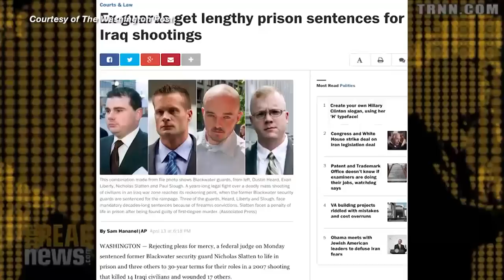Blackwater Guards Sentenced for the Murder at Nisour Square, Baghdad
Reese Erlich says these are the most significant and serious series of activities carried out by contractors and the Bush administration was not interested in prosecuting them